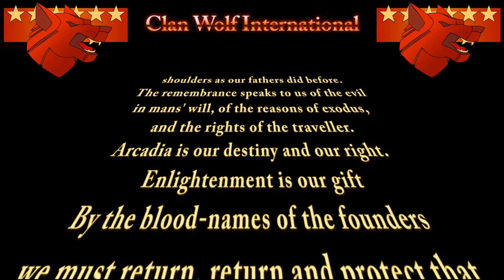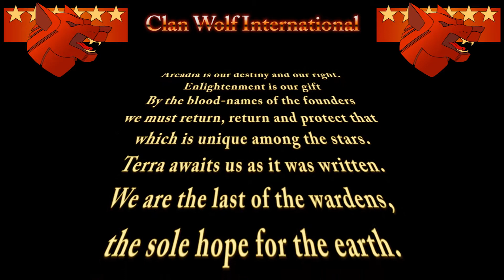Feb. Trial of Bloodright Round 1 - GCom Kael 17 vs GCom Deckard Caine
On the 20th day of Jan. Galaxy Commander Kael 17 and Galaxy Commander Deckard Caine engaged in honorable combat as part of the Trial of Bloodright. This was round one matches for this competition, this is the result!!!

Be sure to check out to join us all!!!

Seyla!